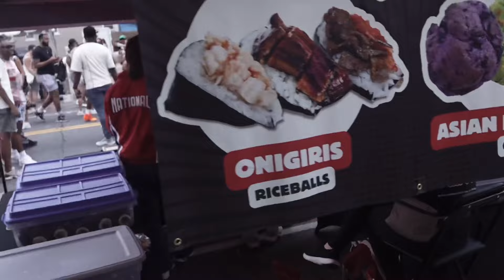H st day was lit